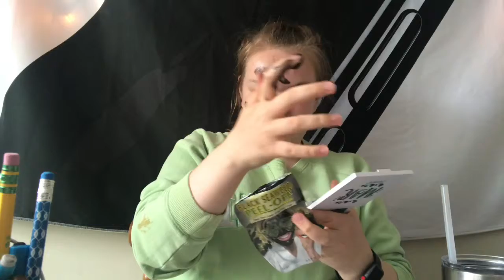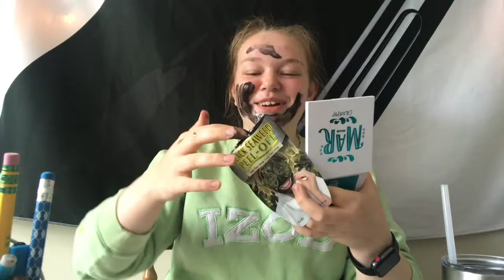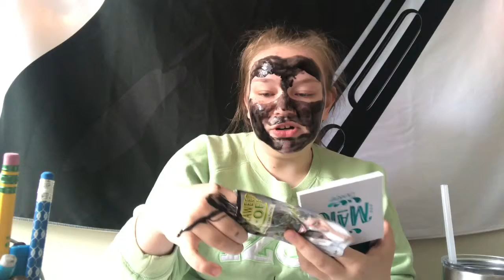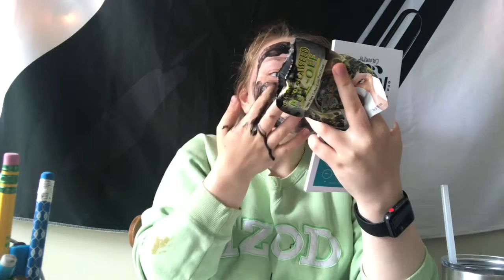Sketchy Walmart Face Mask | TFMST E.1